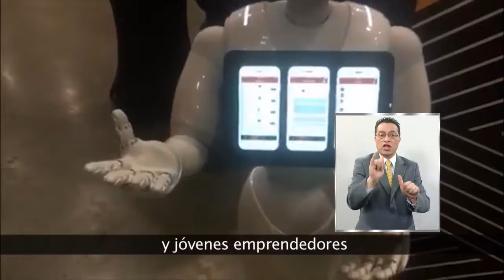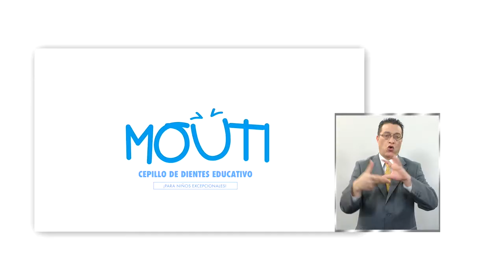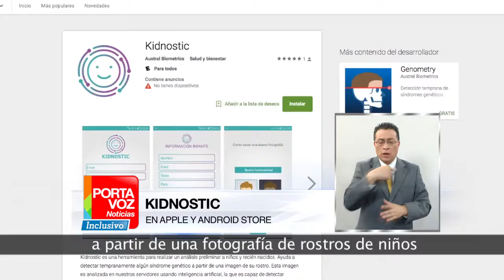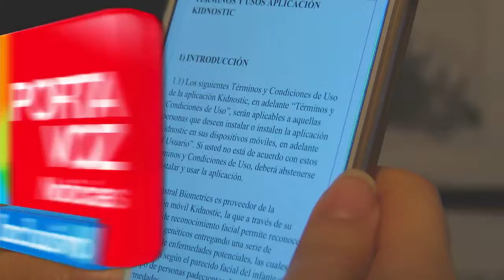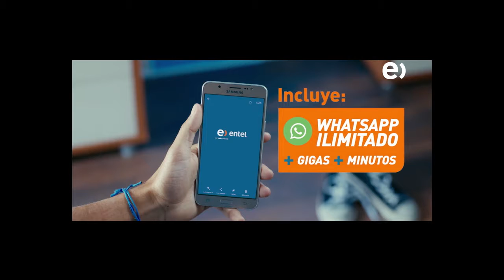PORTAVOZ NOTICIAS 13 MAY 17 BLOQUE 1